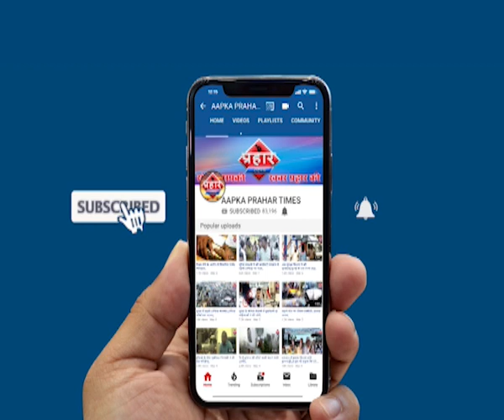नहीं मिली एंबुलेंस लाश घंटों पड़ी रही सड़क पर islamuddin khan ,Prahar Times -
क्यानहीं मिली एंबुलेंस लाश घंटों पड़ी रही सड़क पर islamuddin khan,
आज दोपहर 2:00 बजे के आसपास मुंब्रा बाईपास पर एक भयानक सड़क हादसा हुआ जिसमें एक्टिवा सवार स्लीप होकर गिर गया पीछे से आ रही वाहन उस व्यक्ति के सिर पर चल गया जिसकी वजह से उस पर की मौत हो गई मृतक का नाम मनीष भाई थी बताया जा रहा है जो भिवंडी अंजुर फाटा का रहने वाला है एम्बुलेंस नहीं मिलने की वजह से लाश केघंटे रोड पर पड़ा रहा उसी जगह से गुजर रहे एक टेंपो में शव को लेकर कलवा शिवाजी अस्पताल जाया गया,

prahar times